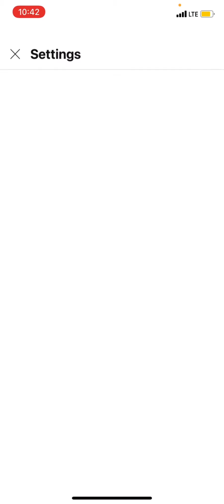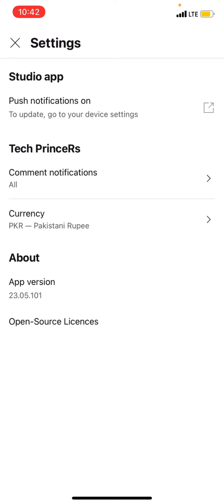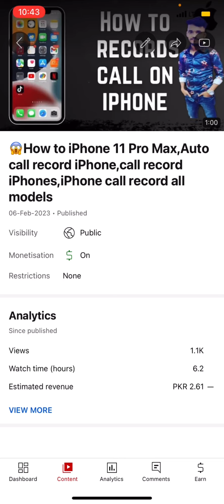Short video pr kinte pese milte he,Short 1k views pr YouTube kitne pese deta he🤔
Short video viral,how to shorts video viral tip kese kare viral short,

100%Solution✅How To Add Thumbnail on YouTube short videos || short video par thumbnail Kaise lagaye

Queries Solved
◾️How to Get 4000 Hourrs WATCHTIME ON YouTube

Best Quality video link ✅